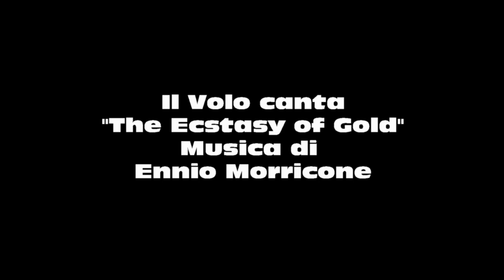IL VOLO CANTA THE ECSTASY OF GOLD MUSICA ENNIO MORRICONE DI SIMONE ARCHINI movie